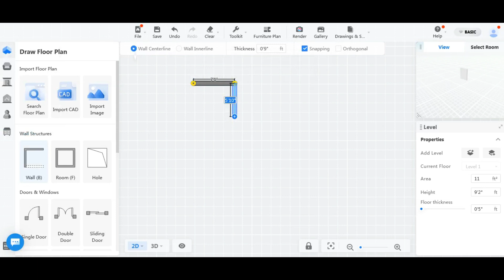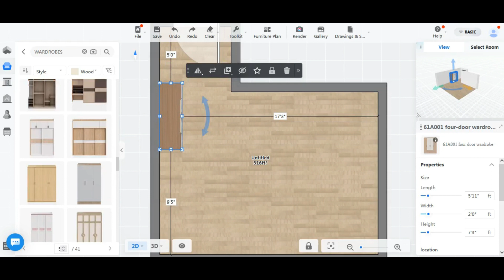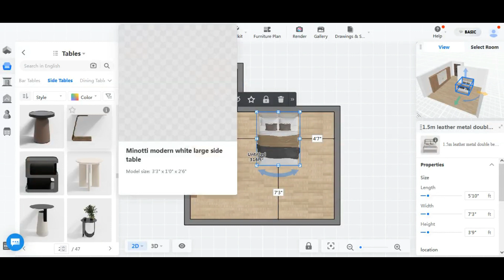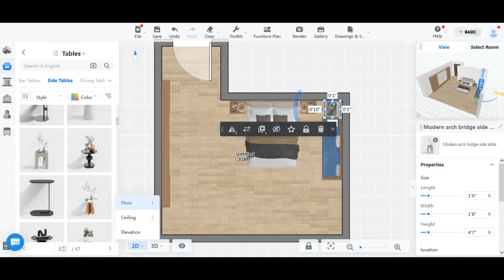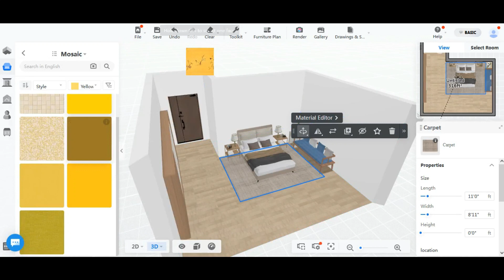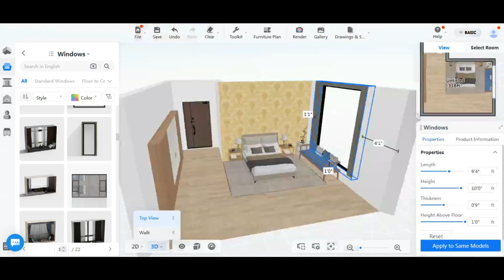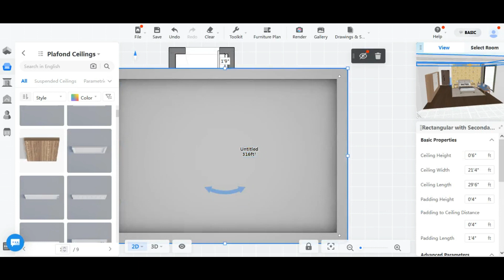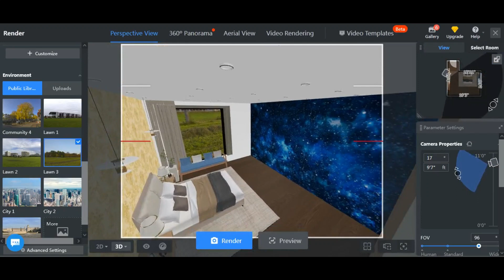Beautiful Bedroom Interior Rendered In Coohom |Easiest Way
In this Video We have Learned How To do Beautiful Bedroom Interior Design
Hope You like This Interior!!